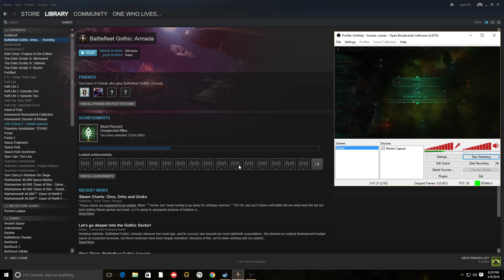The Redeemers, Session 2 (Part 3)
The second session of our second Battlefleet Gothic campaign run.  The Redeemers are preforming admirably like F-Flotilla before them.  Will there valor be enough as the enemy reaches once more for the Hand of Darkness.